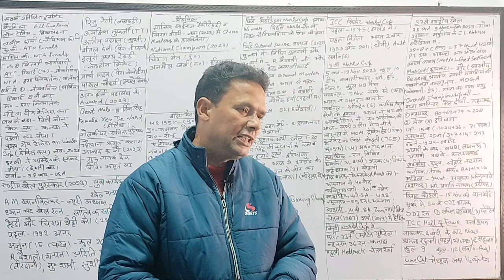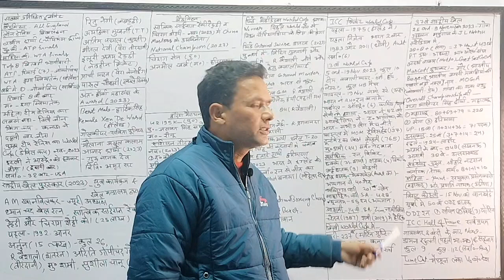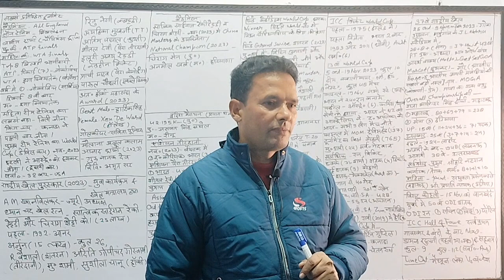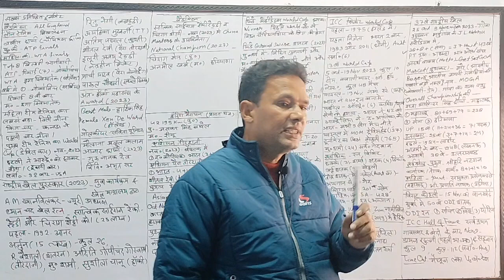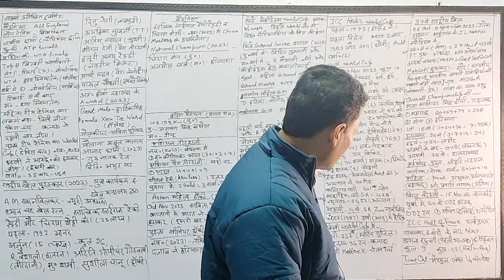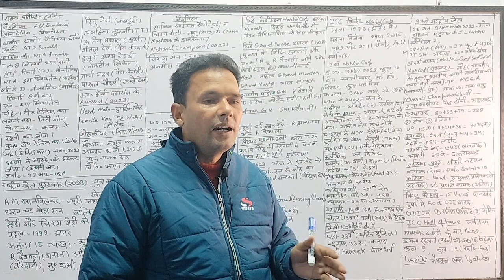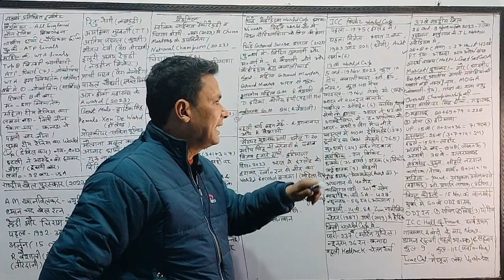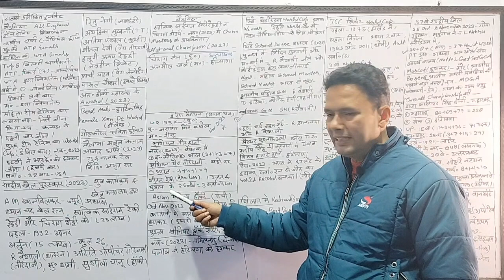Affairs currentGK currentGKforcompetitiveexams currentForIAS/PCS GulfamsirPART(14)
@current Affairs currentaffairsGK currentGKforcompetitiveexams@current Affairs currentGK currentGKforcompetitiveexams currentForIAS/PCS GulfamsirPART(14) IAS currentForIAS/PCS Gulfamsir PART